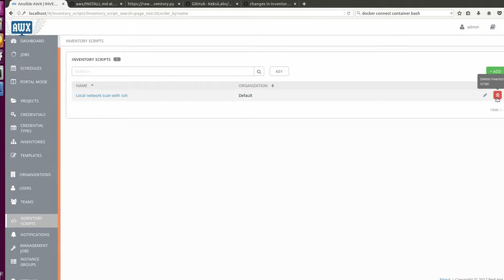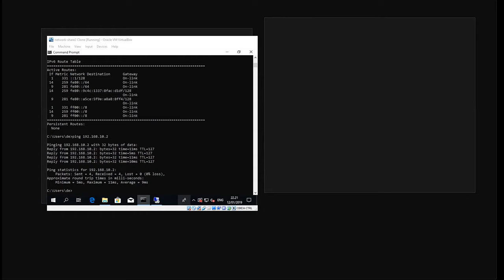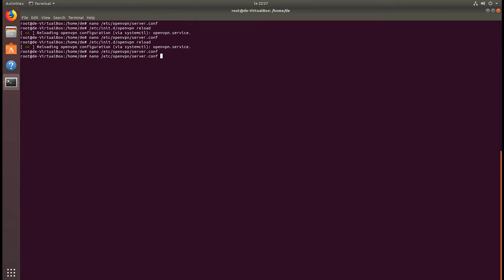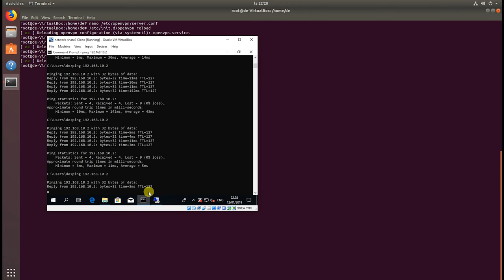How to Improve OpenVPN Performance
Testing tuning openvpn performance on server configuration. it did reach little performance improving on delay and transfer rate.
configure for openvpn Server.conf
sndbuf 0
rcvbuf 0
push "sndbuf 393216"
push "rcvbuf 393216"
tun-mtu 1400
mssfix1360